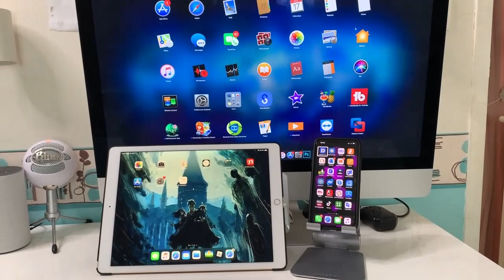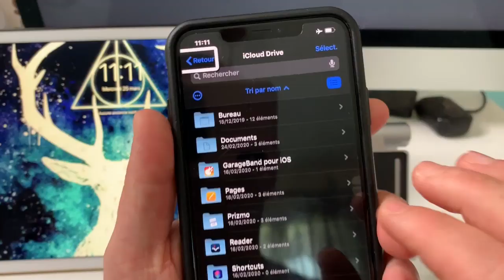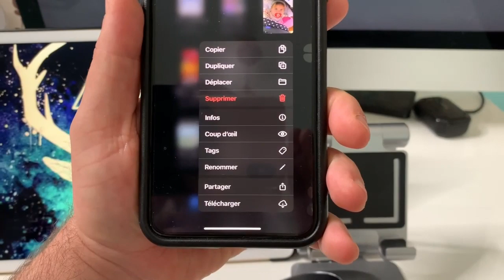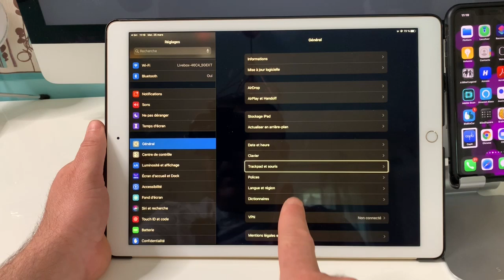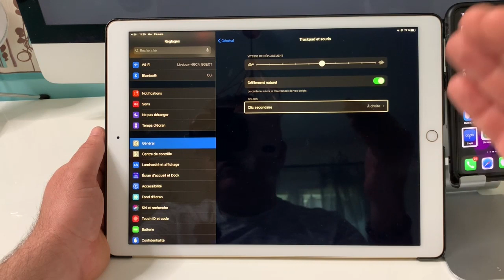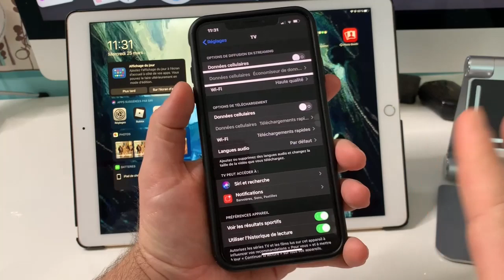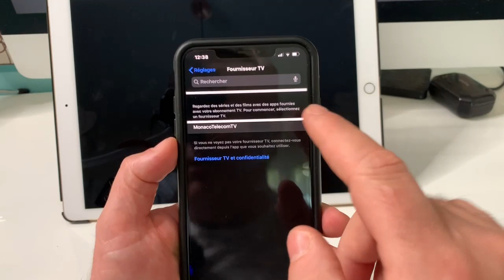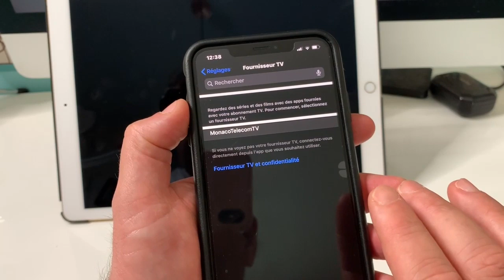iOS 13.4 Finale Pour iPhone iPad OS Nouveautés Nouvelles Fonctions Siri Souris Télé Autocollants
Salut voici la toute dernière version iOS 13.4 Finale pour iPhone et iPad, présentation des nouveautés et des nouvelles fonctions. surtout dite moi en commentaire si vous avez trouvez des nouvelles fonction et nouveautés non mentionné dans cette vidéo le partage c cool abonnez vous aussi pour me soutenir @+.